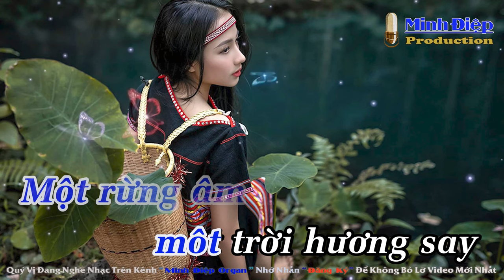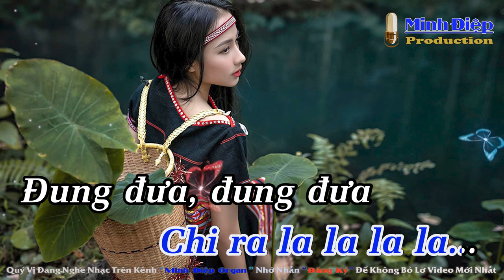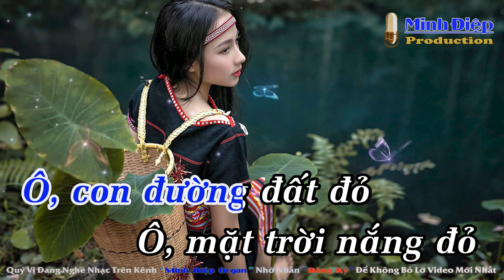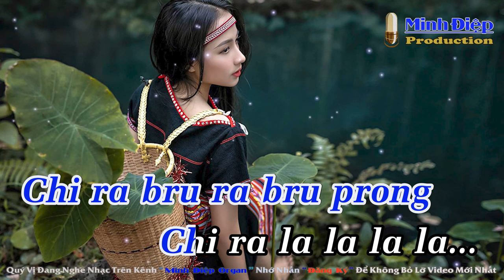H'Reng Lên Rẫy Karaoke Tone Nam - Beat Chuẩn Cực Xung || Minh Điệp Organ